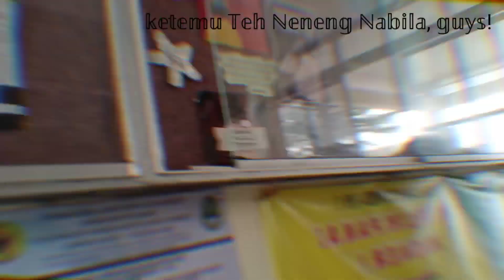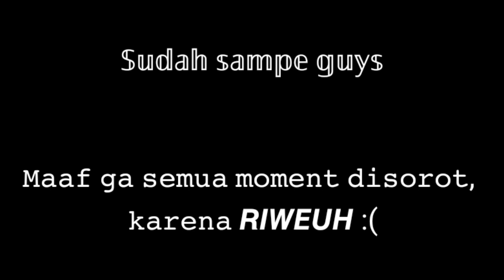Ngaliwet bareng Temen SMA di Rumah Melva! 3 jam perjalanan 😭